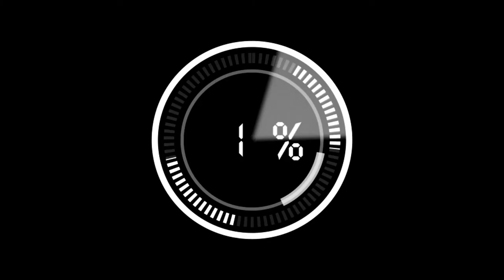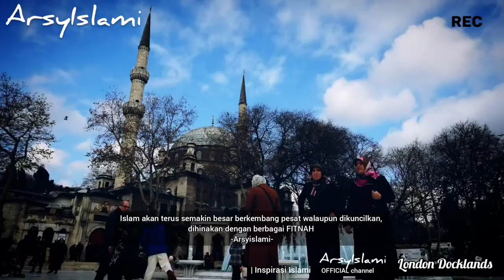DI NEGARA MINORITAS MUSLIM JUSTRU SUARA ADZAN MENGGEMA BERKUMANDANG | Inspirasi Islami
Assalamualaikum wr.wb,.sahabat ArsyIslami, pada ulasan Inspirasi Islami kali ini kami berbagi sebuah momen indah dimana negara-negara minoritas muslim saat ini justru Islam semakin berkembang pesat dan besar, kali ini terjadi dilondon dimana adzan berkumandang menggema dikawasan padat penduduk bahkan dengan pengeras suara bukan hanya menggunakan TOA , DI NEGARA MINORITAS MUSLIM JUSTRU SUARA ADZAN MENGGEMA BERKUMANDANG | Inspirasi Islami

Silahkan langsung saja disimak ulasan videonya dan semoga apa yang kami ulas bermanfaat juga sebagai motivasi khususnya kita umat muslim, dan jadi amal jariah bagi kita semua aamin yarabbal alamin.

• Sumber ulasan video :
ArsyIslami

• Sumber ilustrasi video :
ArsyIslami

• Backsound video :
Pemusik: Ramol
ArsyIslami